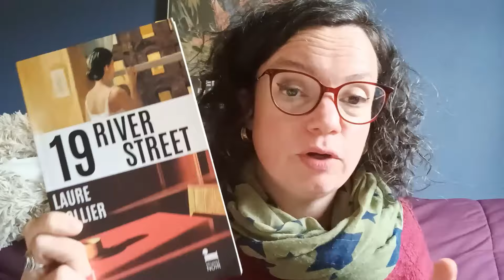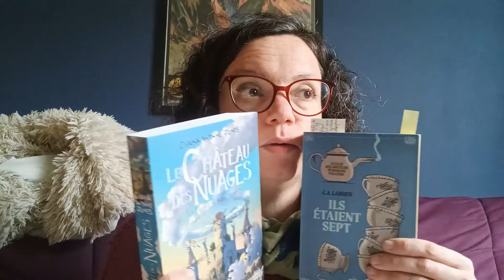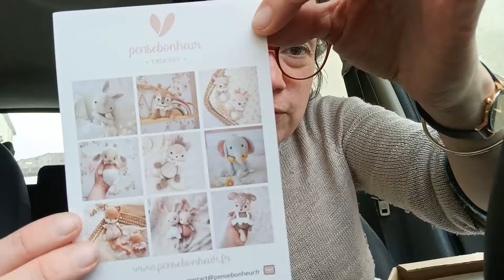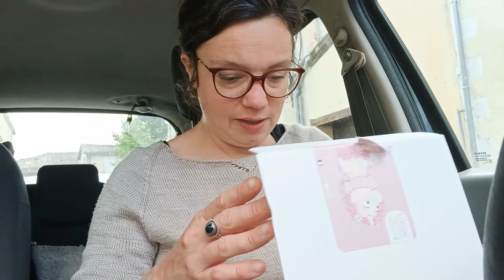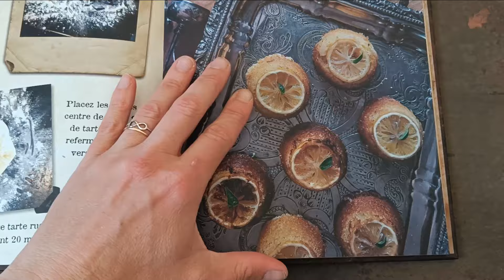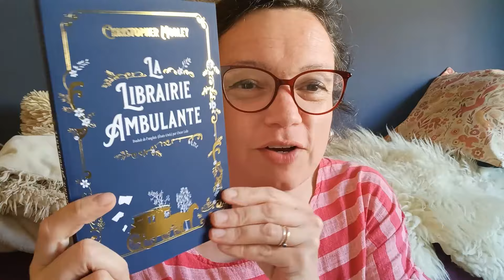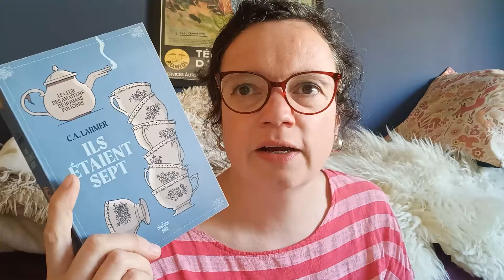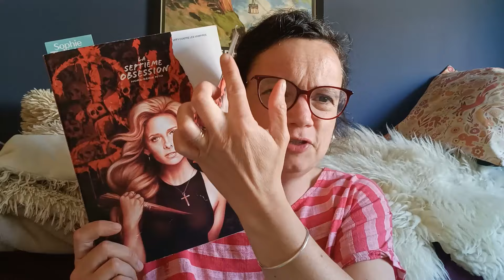🌸Vlog 85, Y a du bon là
Venez passer un bout de temps avec moi.